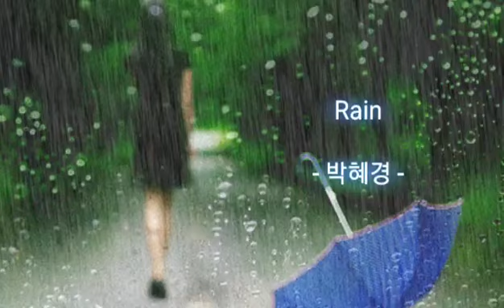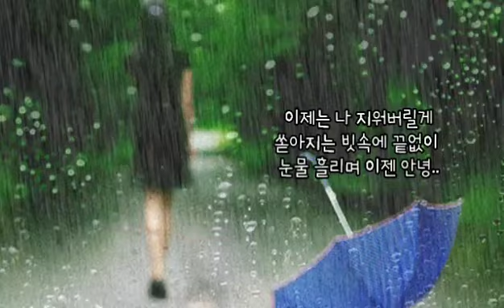🌂Rain - 박혜경 - (가사有)